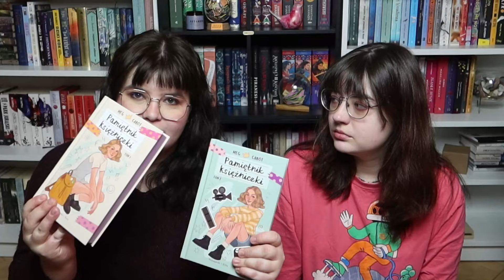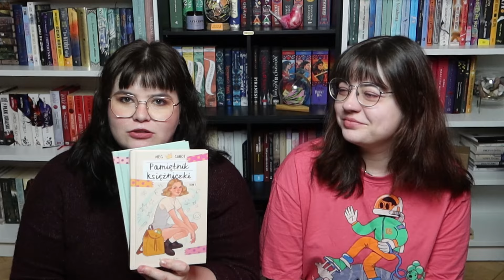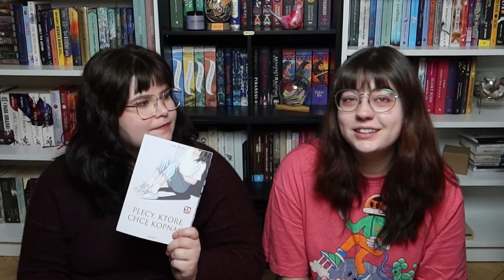Nostalgiczny powrót do "Pamiętnika księżniczki" i fantastyczne polecajki | WRAP UP KWIECIEŃ 2024 📚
Hejka naklejka! Jak co miesiąc powracamy by opowiedzieć, co ciekawego udało nam się ostatnio przeczytać. Kubki w dłonie i zapraszamy do oglądania😊

📌 CZASÓWKI:
0:00 intro
1:25 "Pamiętnik księżniczki" - Meg Cabot (tomy: I, II) 📘
10:45 "Wojny Huraganowe" - Thea Guanzon 📗
32:37 "Plecy, które chcę kopnąć" - Risa Wataya 📘
40:05 "Druga śmierć Edie i Violet Bond" - Amanda Glaze 📗